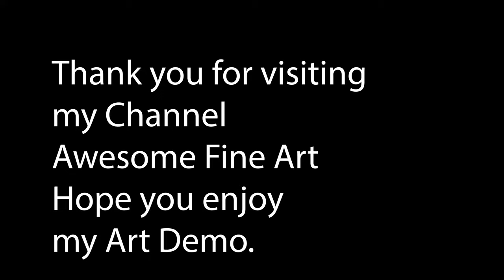How to paint with acrylic paint on canvas for beginners | painting with palette knife for beginners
This is a wine painting tutorial in watercolors , this tutorial is Relaxing watercolor Art. I hope you love this easy watercolor painting for beginners. I have sold over 160 paintings on my Etsy shop and over 280 paintings on my second Etsy shop and I started this channel to share my painting tips and techniques with you. I post videos almost everyday.

Just follow video for complete process.
Please click below channel if you enjoy easy simple drawings